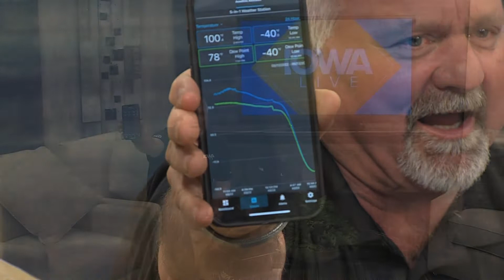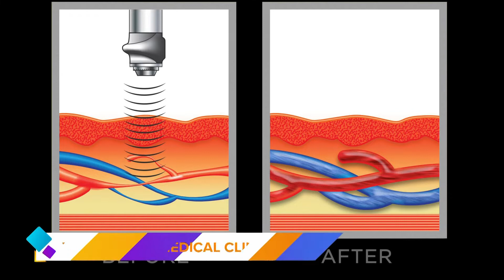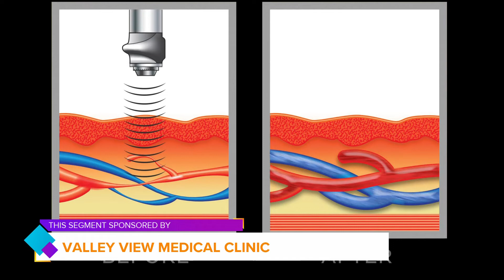Valley View Medical Clinic can help restore your love life with just a few 10-minute sessions | Paid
Valley View Medical Clinic in Pleasant Hill offers pain-free, drug-free treatment of ED that can have results with just a few 10-minute sessions | Paid Content